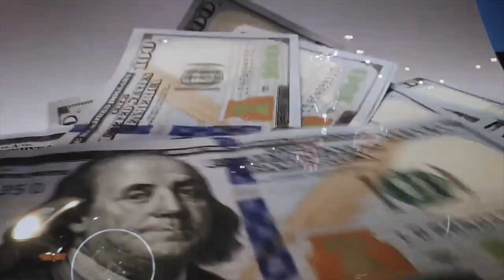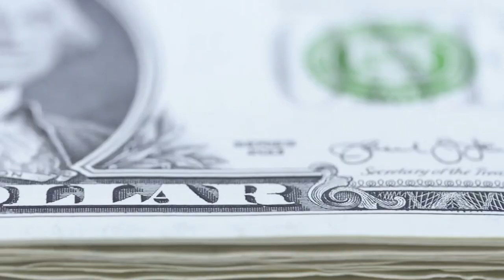KYNG DYCE - MONEY UP (Official Music Video)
Directed by Delano Dacres / David Sommerville
Produced by David Sommerville